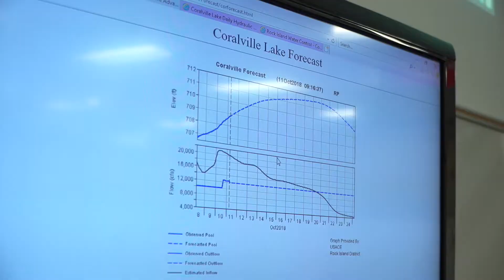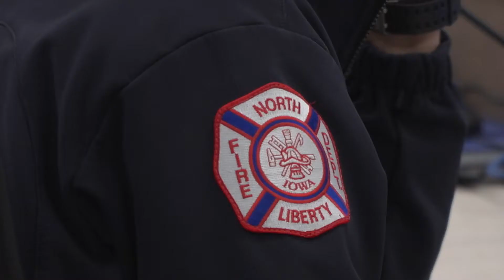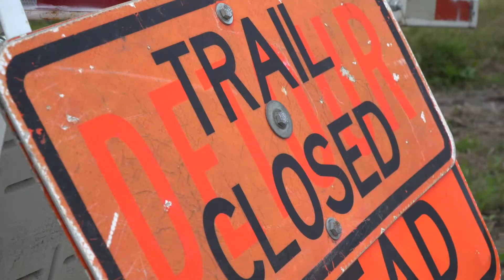Iowa City Flood Mitigation Efforts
As mother nature brings another round of flooding in the fall of 2018, mitigation projects undertaken by the City of Iowa City are put to the test. Watch to see how these efforts are paying off, and to learn about the comprehensive collaboration required to keep the public informed.